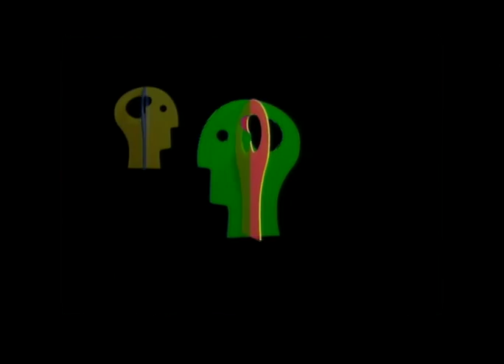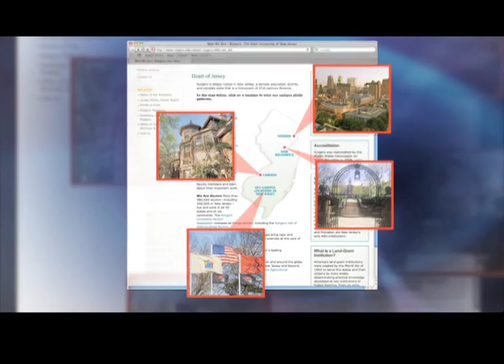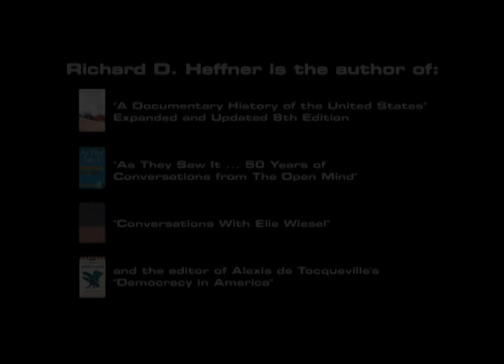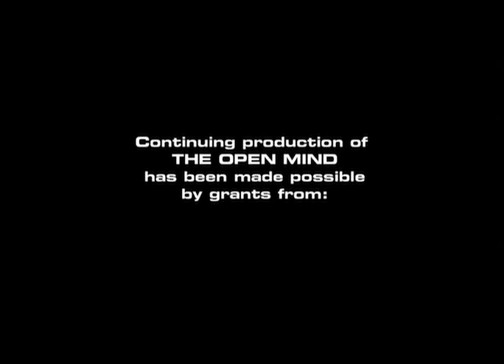The Open Mind: On the Banks of the Old Raritan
Richard McCormick, Rutgers University President, who counts the many ways Americans' investment in higher public education has paid great dividends. (Taped --10)